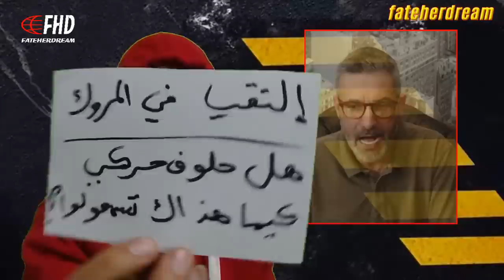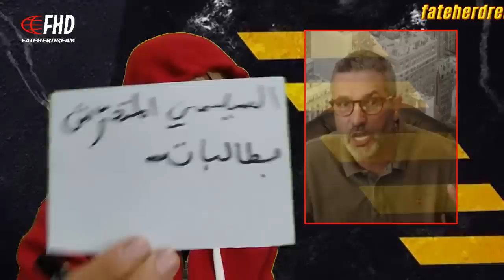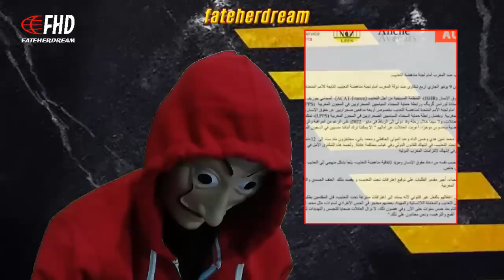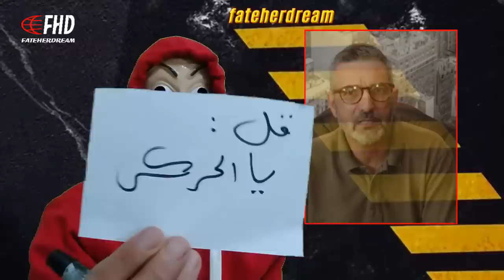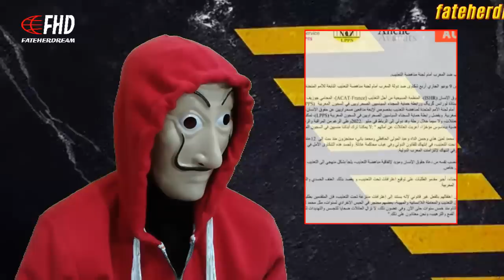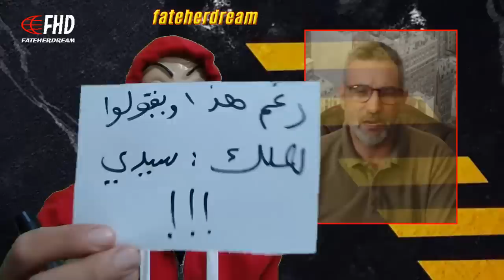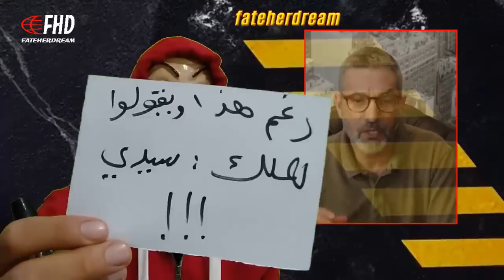بن سديرة يعلّق على لقاء هشام عبود بالمحلّل السياسي المروكي المحنّك الدّكتور المنار السليمي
الإعلامي الجزائري بن سديرة السعيد يعلّق على اللّقاء الخاص الذي جمع بين هشام عبود بايع بلادو والدّكتور المروكي المحنّك المختصّ في صبّاط لعمامرة المنار السليمي